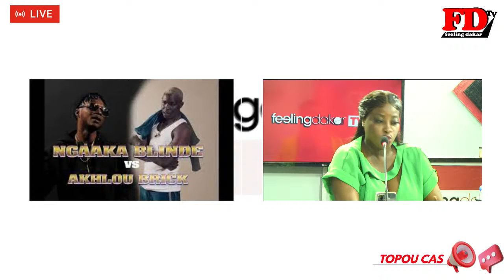Clash Ngaka Blindé et Akhlou Brick : Ndeye Gueye et Jimbori s'invitent dans la polémique